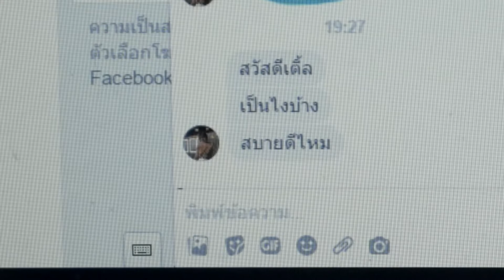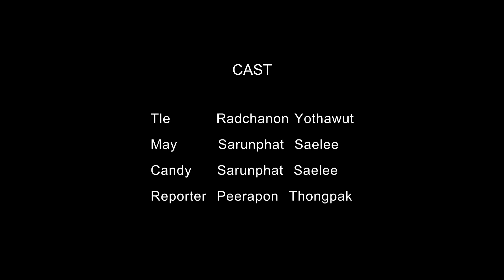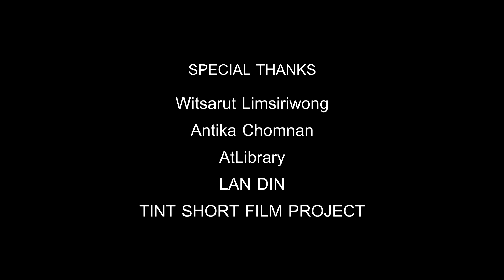better life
ชมเชย ชื่อทีม “ชีพจรลงเฟรม” จากประชาชนทั่วไป จ.เชียงใหม่ ชื่อเรื่อง “Better Life”